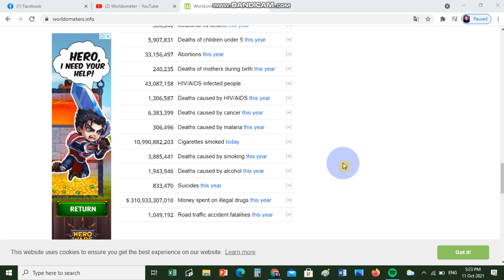OMG- THE SUICIDE COUNT- pt1